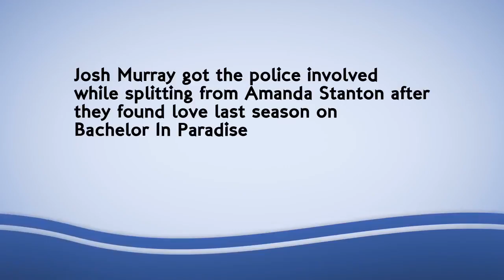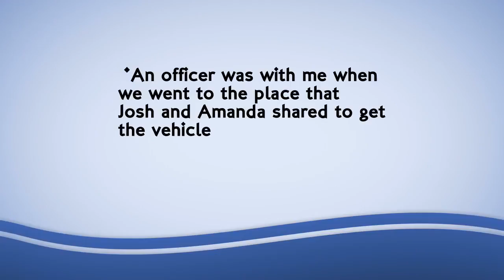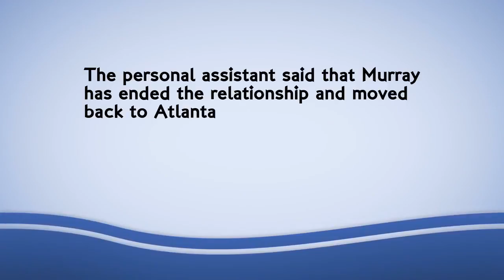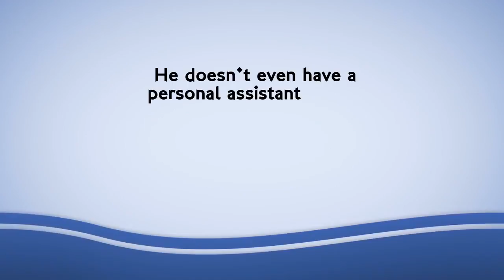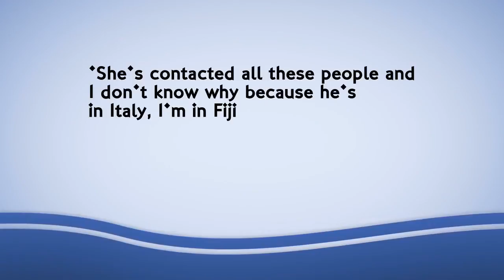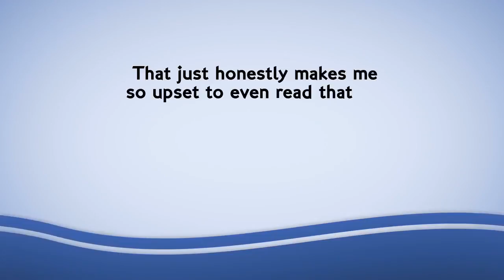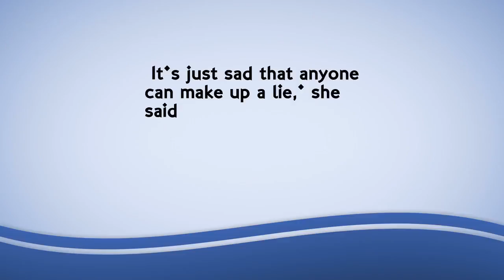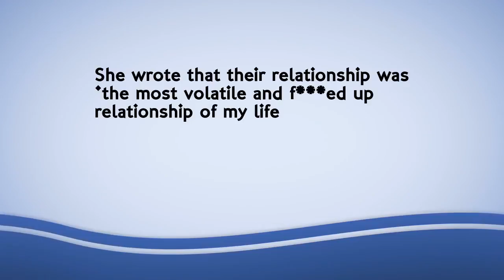Josh Murray and Amanda Stanton split turns nasty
The 32-year-old reality star got the police involved while splitting from Amanda Stanton after they found love last season on Bachelor In Paradise.